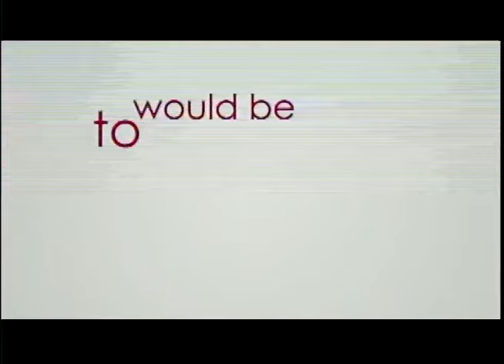Caribbean Newsline April 11 2019